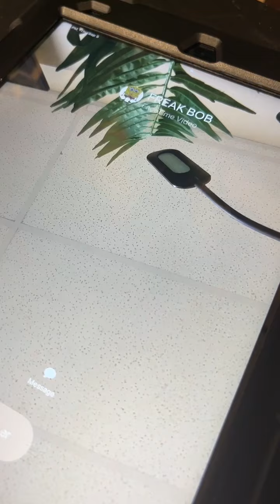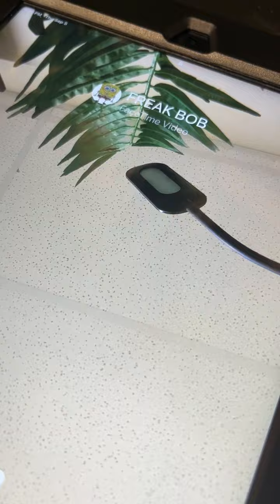FREAKBOB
Snap@ taileonn
I really appreciate the love and support. I'm beyond thankful for you guys!

Thank You To The Composers of This Music!! Amazing Songs!! Video would be incomplete without your help!